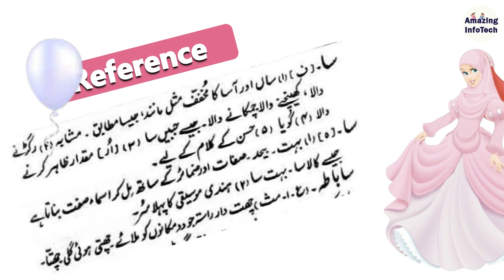Parisa (پریسا) Name Meaning / Parisa ka matlab / Top Girl Name Meaning / پریسا کا مطلب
Parisa is a Muslim Girl name. Parisa is a Islamic name for baby Girl. This video is about Parisa name meaning in Urdu, Parisa name meaning in hindi, Parisa name meaning in English. Parisa is a top baby girl name. Parisa name origin and Parisa name gender.

Your Quries
pareesa name meaning
pareesa ka matlab
You will know these questions about how people search Parisha?
What is the meaning of the name Parisa?
What is Hindi menaing Parisha?
What is Urdu meaning of the name Parisa?
What  is English meaning of the name Parisha?
What is the origin of the name Parisa?
What is the gender of the name Parisa?
Parisa meaning
Parisa muslim Girl name with meaning
Parisa Islamic Girl name
Parisa ka matlab kiya hai?
پریسا کا مطلب
Is Parisa Quranic name?
Is Parisa rare name?
What is the meaning of Parisha in Islam?
Larkiyo ke naam
Ladkon k naam
Girl name in urdu
Girl name in hindi
Girl name in English
Girl name in Arabic
Girl name in Persian
Top girl names
Beautiful girl names
Unique girl names